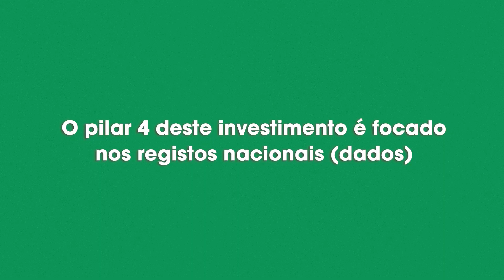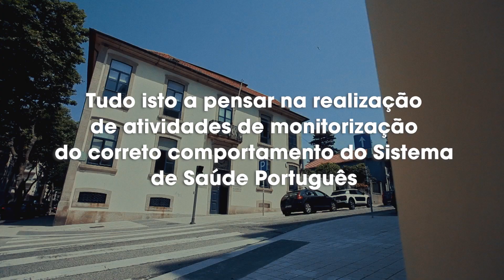PRR | Pilar 4 - Dados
Pilar 4 – Dados – Reforma do Sistemas de Informação dos Registos Nacionais, Interoperabilidade e Circuito Digital do Medicamento, Dispositivos Médicos e Meios Complementares de Diagnóstico e Terapêutica.